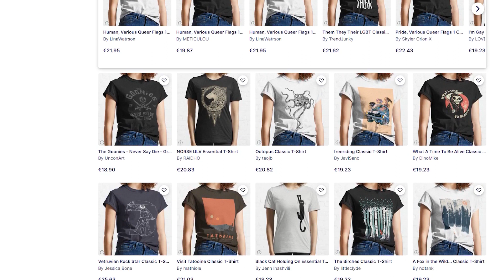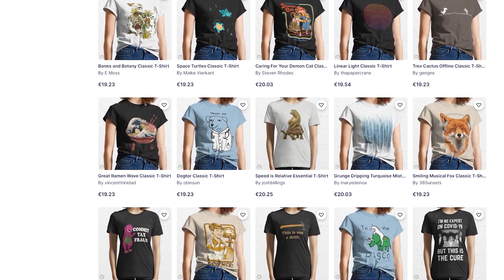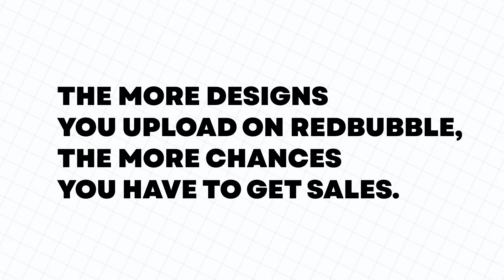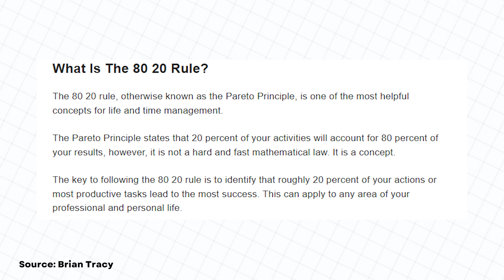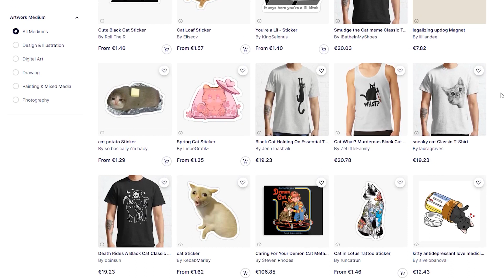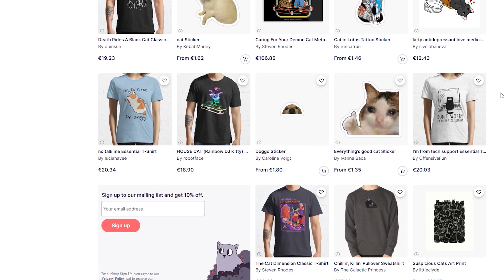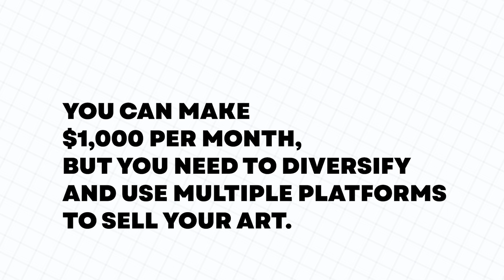Can You Make $1000 Per Month on Redbubble? (Expectations vs Reality)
Can you really make $1000 per month on Redbubble? In this video, I want to explain, what should you expect from selling your art on the Redbubble marketplace. This is because I get a lot of similar questions on this channel. And I'd like to think a little bit about what you can expect from Redbubble and what kind of reality you need to prepare for.

🖼️ FOR DESIGN

✅ Download 10 Free Graphics at Creative Fabrica today!

✨ AI GENERATOR

🔥 FOR ETSY

📧 START A NEWSLETTER

🐺 PLACES TO SELL YOUR DESIGNS

0:00 - Can you make $1000 per month on Redbubble?
1:10 - Two types of sellers on Redbubble
2:42 - Which type of designer are you
5:08 - Tips to make more money with POD